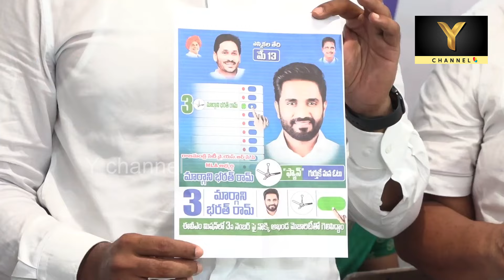రాజమండ్రి సిటీలో || ఆధిపత్యం ఎవరిది || ఓటర్ల మొగ్గు || ఆదిరెడ్డి వైపేనా